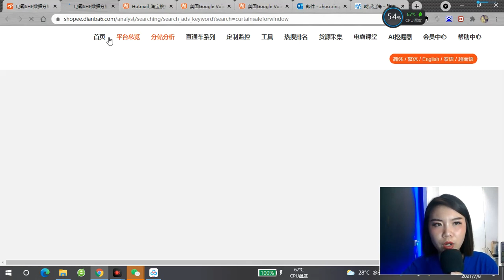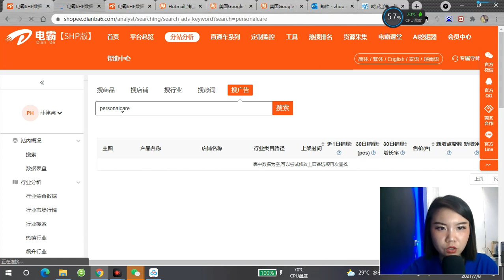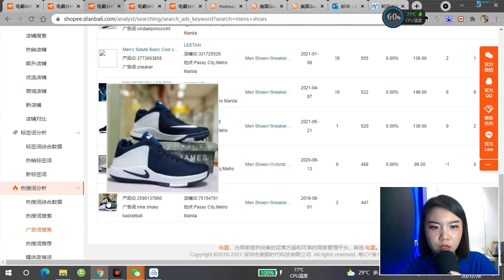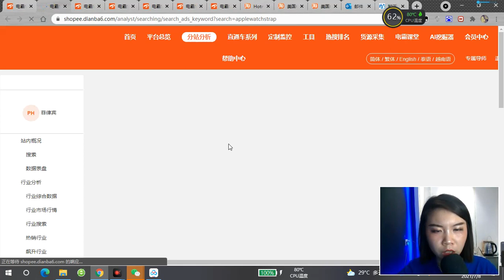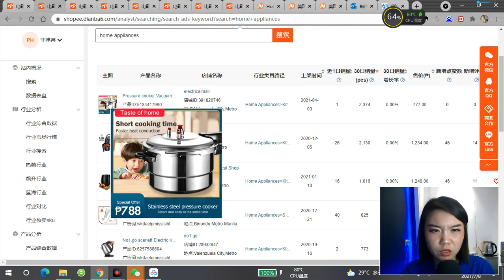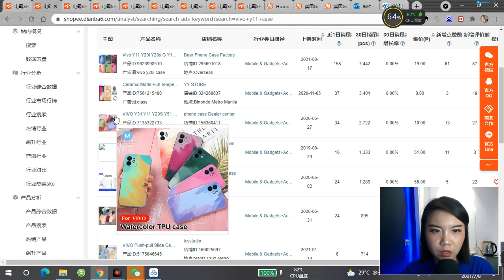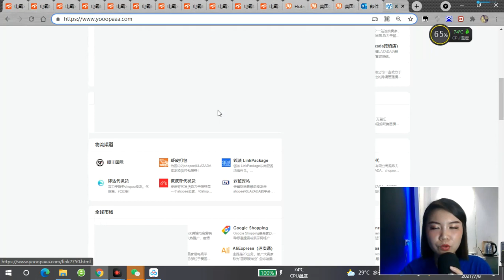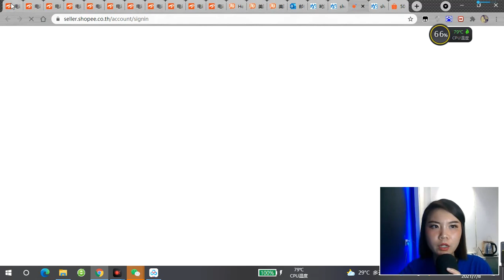虾皮Shopee 菲律宾站点 直通车精选精准词 TOP10推荐。 帮你精准投放广告